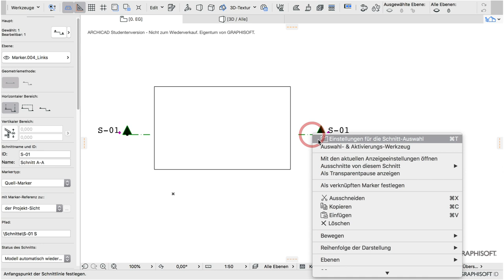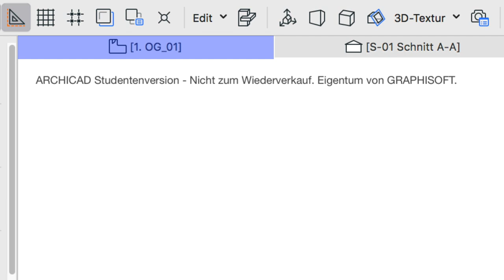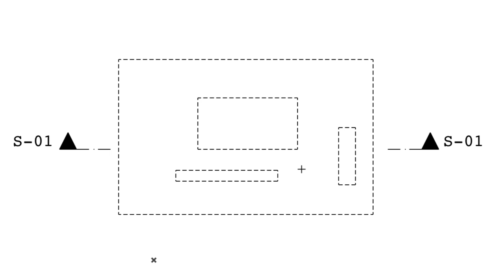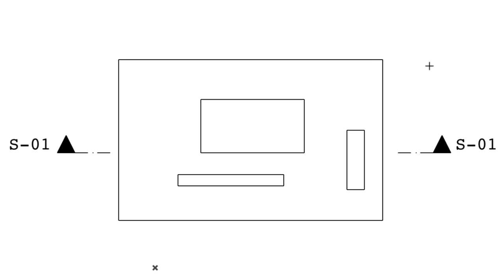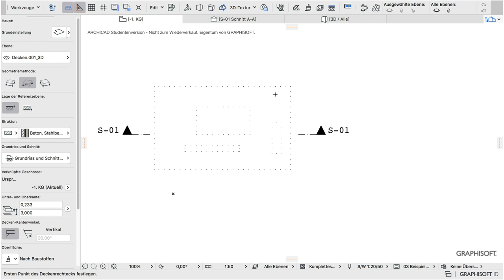ARCHICAD BIM: Decken im Grundriss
In ARCHICAD könnt Ihr BIM-Decken überkopf konstruieren - leider sehen sie aber im Grundriss nicht automatisch richtig aus. Ein gut versteckter Menübefehl bietet die Lösung.